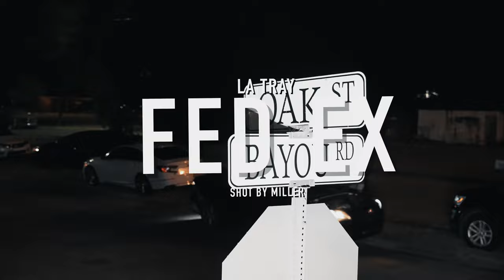La Tray- Fed Ex (Official Music Video)